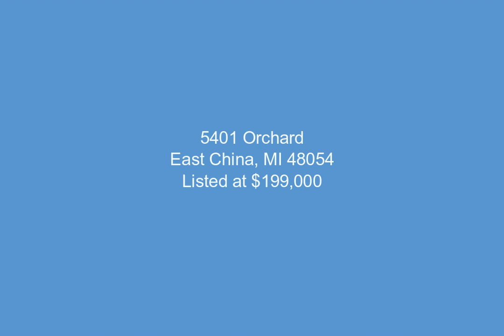5401 Orchard, East China, MI - 50147508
5 Bedrooms, 3.0  Bathrooms, $199,000, MLS# 50147508

East China Canal front home. Investors this is separate lots so fix up, live here and build on extra lot and use this as rental income. The canal flows to St. Clair River. Sale includes three lots individually taxed. House needs some Tender Loving Care but wow is there the potential to make this a year round which it was or a cottage)  Downstairs has Kitchen, Living and dining rooms, full bath and 2 bedrooms, and a flex bedroom or an office space with upstairs access through this bedroom/office area. The upstairs is finished into 2 flex bedrooms and a half bath. Laundry has 1/2 bath. (Note: seller is getting some pf the plumbing on and working as pipes froze this winter.) From the family room off the kitchen is the laundry room and workshop area. There is another half bath off the laundry room. from the laundry room you enter the garage. Off the south side of the garage is a shed that is locked. You can peek through the door window. This is where all the misc tools are stored. Most of these will stay.  Real estate Sale also includes two additional lots. All 3 lot detail is added into these listing details totals in mls. (ie tax, lot size) break down: Parcel 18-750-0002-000 is 0.27 acre (2023 tax was $361) and the other Parcel 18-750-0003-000 is 0.29 acre (2023 tax was $374.) Parcel 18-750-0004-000 is 0.27 acre (2023 tax was $1376) EZ showing set in showing time.